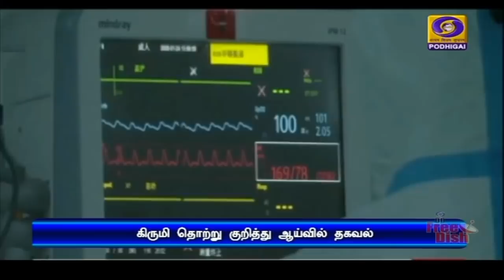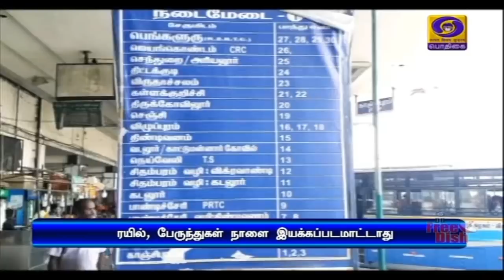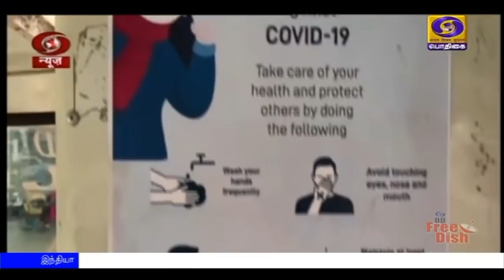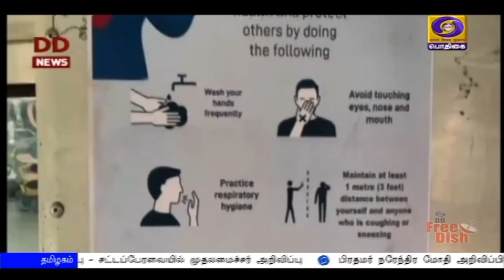(21.03.2020) 7PM NEWS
1)  உள்நாட்டிலேயே மருத்துவ உபகரணங்கள், மருந்துகள், சிகிச்சை கருவிகளை தயாரிக்க ஊக்குவிக்கும் திட்டத்திற்கு  பிரதமர் நரேந்திர மோதி தலைமையிலான  மத்திய அமைச்சரவை இன்று ஒப்புதல்.

2) நாடு முழுவதும் பிரதமர் நரேந்திர மோதியால் அழைப்பு விடப்பட்டுள்ள மக்கள் சுய ஊரடங்கு நாளை அமல்படுத்தப்பட உள்ளது.   பேருந்து, ரயில், விமான சேவைகள் நாளை இயங்காது

3)   இந்தியாவில் மாலை நிலவரப்படி 283 பேருக்கு கோவிட்-19 தொற்று உறுதி செய்யப்பட்டுள்ளது.
தமிழகத்தில் பாதிக்கப்பட்டுள்ளவர்களின் எண்ணிக்கை ஆறாக உயர்வு